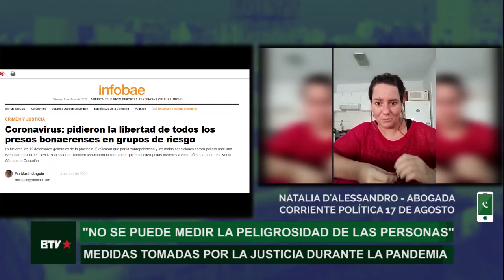“Es un error decir que están dejando presos en libertad”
Para hacer frente a la proliferación de noticias falsas respecto a las medidas tomadas por la Justicia durante la pandemia, Barricada Tv habló con la abogada Natalia D´Alessandro integrante de la Corriente Política 17 de Agosto. La letrada sostuvo que no hay una liberación masiva de presos como sostienen los medios. Además enfatizó que el uso mismo de la palabra “libertad” es incorrecto. Los presos que acceden a prisión domiciliaria o libertad condicional quedan bajo el control de la Justicia de múltiples formas.

D´Alessandro explicó que estos lineamientos excepcionales fueron tomados por la Cámara Federal de Casación, la Cámara de Casación Ordinaria, y también de la provincia de Buenos Aires. Lo que pidieron es evaluar la situación de algunos detenidos caso por caso. “Se pidió analizar los casos de aquellos que puedan acceder a libertad asistida, y dentro del grupo que integra la población de riesgo, aquellos a los que pueda otorgársele prisión domiciliaria”, sostuvo la abogada. También dejó en claro que no se están conmutando penas, ya que eso implicaría que las personas no respondan por el delito que cometieron.

Además D´Alessandro subrayó que el Poder Ejecutivo no tiene injerencia en las decisiones del Poder Judicial. “El Poder Ejecutivo administra las cárceles, no las penas que se aplican a las personas”, enfatizó la abogada. Por otro lado, expresó que las medidas de distanciamiento social tomadas por el gobierno no tendrían sentido si empieza a haber un aumento de casos en las cárceles. “El sistema sanitario del Servicio Penitenciario no está preparado para tratar casos de covid-19”, explicó D´Alessandro. Los presos que contraigan la enfermedad y requieran tratamiento tendrán que ser atendidos en hospitales públicos. Por lo que es necesario contemplar la situación de las poblaciones detenidas para evitar nuevos contagios. La abogada explicó que en las cárceles no se cumplen condiciones de salubridad, higiene y hacinamiento básicas, por lo que la transmisión del virus se potenciaría.

Así mismo D´Alessandro resaltó que este contexto muestra la necesidad de estigmatizar a la población carcelaria que hay en nuestra sociedad. “Necesitamos marcar una diferencia entre ellos y nosotros. (…) Sin embargo, cualquiera de nosotros podría caer en una causa y ahí vamos a querer que nuestras garantías se respeten. Vamos a querer acceder a la libertad condicional”, sostuvo la letrada. También remarcó que se pretende garantizar el derecho de las víctimas restringiendo los de las personas que cometieron delitos. “El estado tiene la obligación de garantizar los derechos de ambos”, remarcó D´Alessandro.